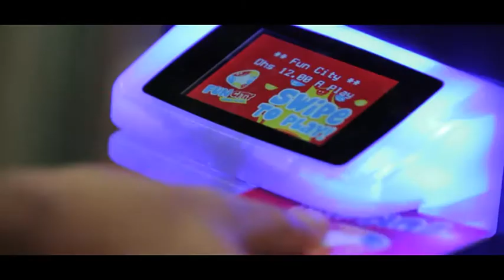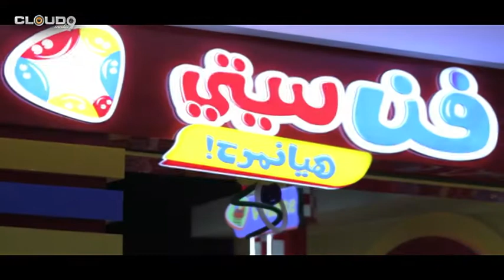fun city C9